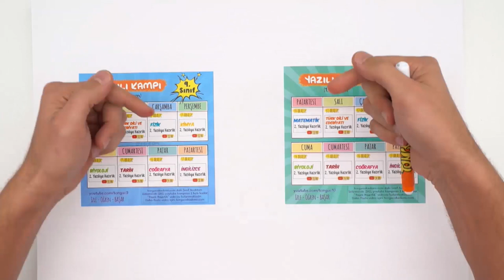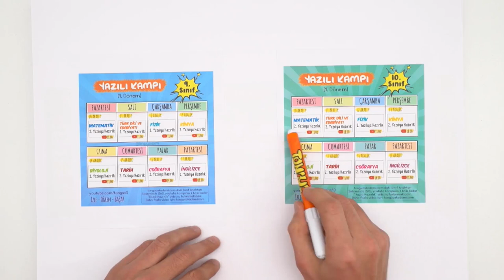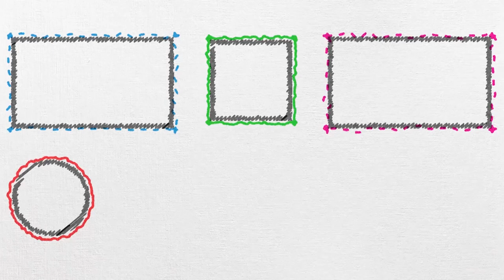Yazılılar Başlıyor! 📣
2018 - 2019 Güncel Müfredat ücretsiz konu anlatımları için 9.Sınıf Matematik 9.Sınıf Biyoloji 9.Sınıf Coğrafya 9.Sınıf Fizik 9. Sınıf Kimya 9.Sınıf Tarih 9.Sınıf Türk Dili ve Edebiyatı 9.Sınıf İngilizce